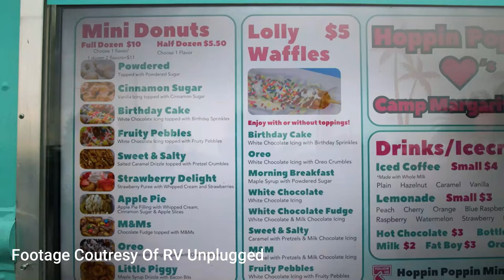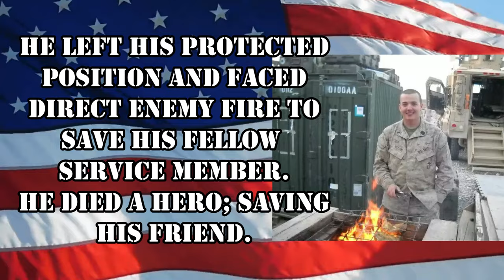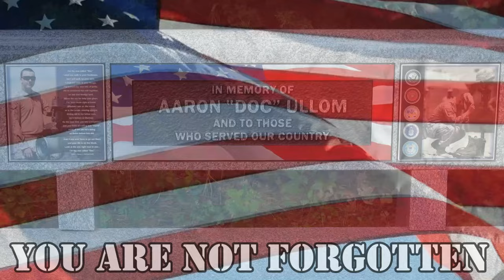RVers Looking Ridiculous! - RV Unplugged Episode 7 - Behind The Scenes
During Episode 7 of RV Unplugged, we had a lot of fun but it was very challenging. Towards the end, it was just a bunch of RVers looking ridiculous and having a good time.

Here is how you can help us help Veterans:
3. Donate on PayPal (100% of funds through PayPal go directly to Veterans) (Scroll down to PayPal and click on the Donate button.
4.
5.
6.

Alethea Paradis
Rich & Janice Sharp
Chris Mayers
Brett Higgins
Joyce Glover
Tim F
Warren Miller
Ray Foor
Barbara Spiecher
Kirk McNamara
Ken Wise
Joe & Patty Potts
Maryanne & Fritz